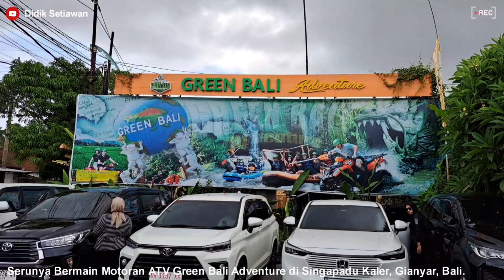Petualangan Seru Main ATV di Green Jungle Adventure, Bali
Green Jungle Adventure di Bali tempat yang recommended buat anda yang lagi bingung mau ngapain saat liburan di Bali. Di sini, anda bisa menghabiskan waktu liburan dengan petualangan ATV yang seru dan mendebarkan.
oSt petualangan menantang yang berlokasi di Selatan Ubud, tepatnya di Desa Silakarang. Menawarkan pengalaman naik ATV yang mengasyikan dengan trek-trek yang memacu adrenalin dan panorama-panorama alam yang indah.
TREK ATV TIDAK MELALUI JALAN RAYA UTAMA

Harga Paket Promo Green Jungle Adventure di Bali

Jenis Paket ATV

Harga

Keterangan

Paket ATV Single

Rp 300.000

1 ATV untuk 1 orang

Paket ATV Tandem

Rp 450.000

1 ATV untuk 2 orang

Reservasi Official di sini, harga lebih murah dan tanpa deposit (Bayar pada saat main ATV).

Video: Didik Setiawan
Kamera: Samsung Galaxy A53 5G
Aplikasi: VlogU
Lokasi: Bali